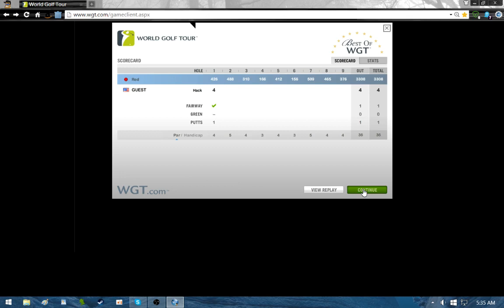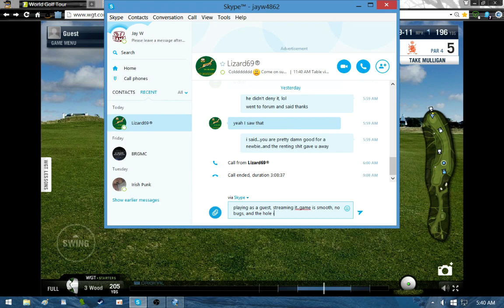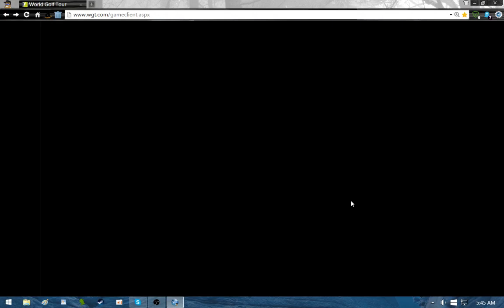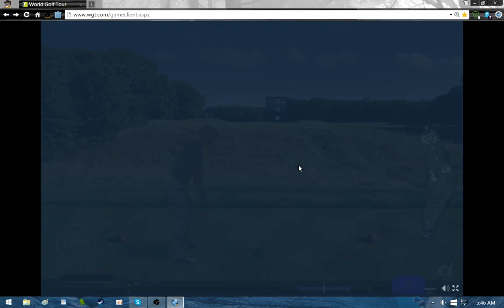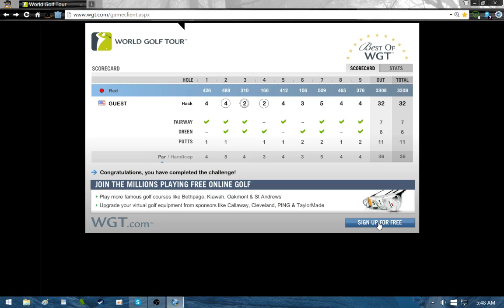Playing as a Guest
Game is so smooth, no issues at all. Strange. And, the hole seems to grab the balls and suck 'em in, lol.